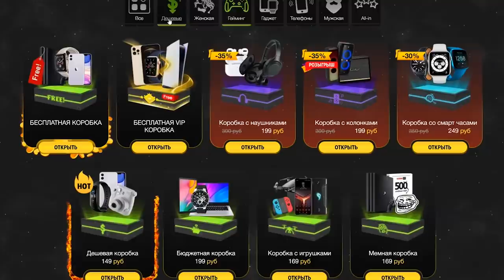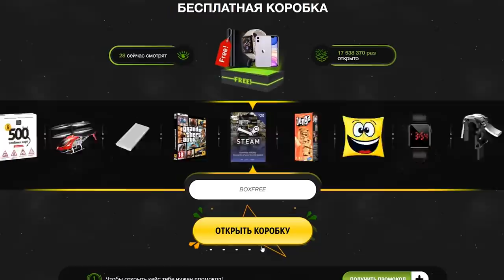ИНТЕРЕСНЫЕ ВЕЩЕСТВА В SCP SECRET LABORATORY / СМЕШНЫЕ МОМЕНТЫ 71